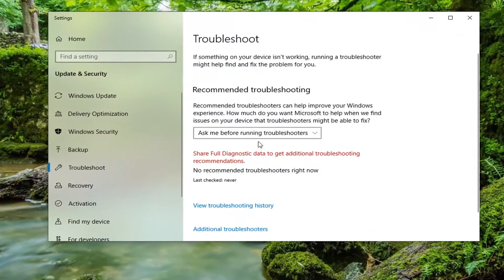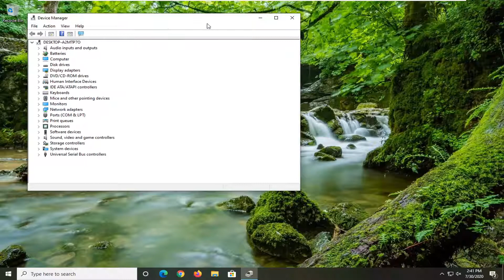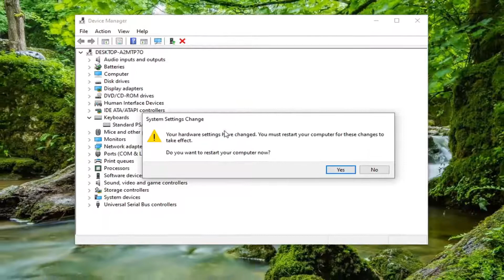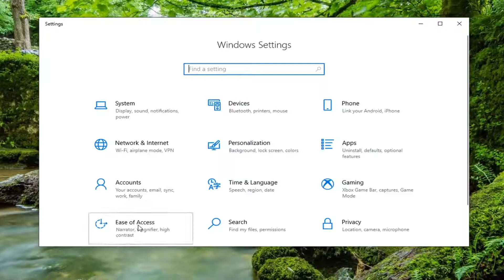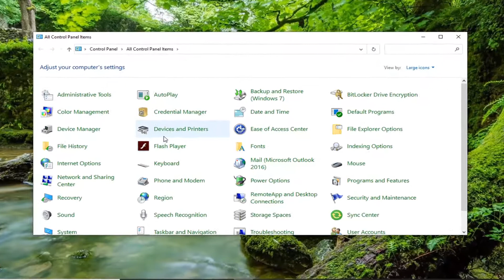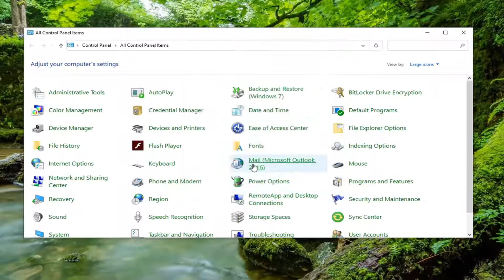Windows 10 Slow Keyboard Response/Slow Typing Fix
Issues addressed in this tutorial:
windows 10 slow keyboard response,
keyboard slow typing problem windows 10
keyboard response time slow windows 10
keyboard slow response windows 10
windows 10 slow keyboard input
keyboard typing slow windows 10
keyboard working slow windows 10

Plenty of users are questioning the Keyboard settings in Windows 10 (some sounds this is buggy). They are encountering a weird issue Keyboard Running Slow. The system is consuming a couple of seconds to exhibit the typed letters. Well, there are wide reasons that lead to the inactive performance of the keyboard. The i8042 driver, the one that operates the PS/2 might fail to migrate exactly at the time of setup, or the machine might have some features turned on that resulted in the slow down of the keyboard and things like that are putting hindrances in the smooth functioning of the keyboard.

Are you struggling to get your work done because of a typing lag or slow keyboard response?

If you’re getting so frustrated that you have to type and then wait awfully long for your keyboard to slowly spit words out, don’t worry. Here’re 4 fixes that have helped other users resolve this keyboard lag problem, check them out.

Well, there are several reasons for this problem such as a hardware failure or software change made on the computer prior to the problem.

If you tried restarting your computer or installing any pending updates, and it didn’t work, try these tried and tested solutions that can help resolve the issue in Windows 10.